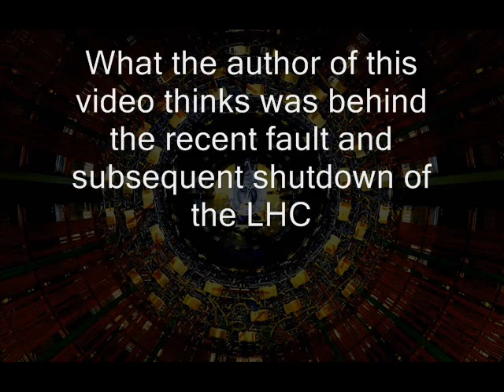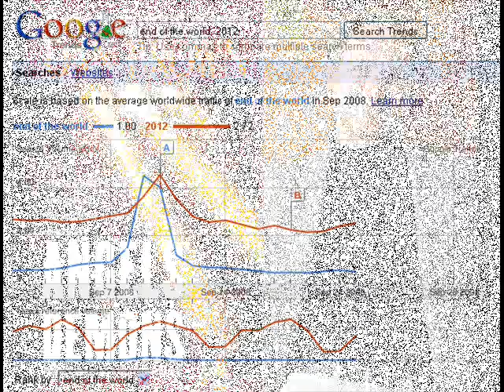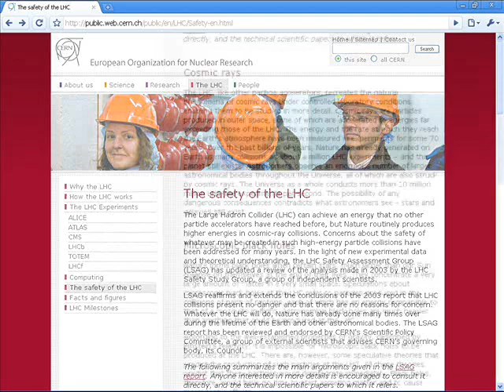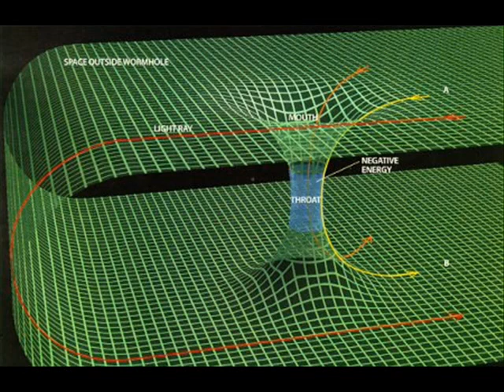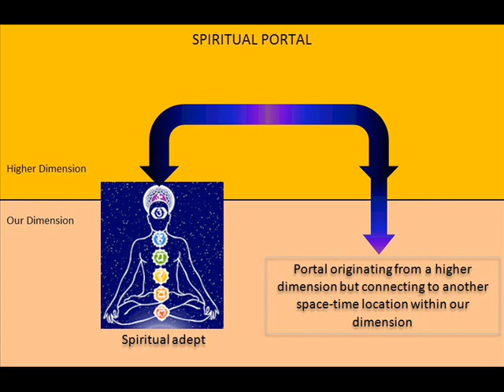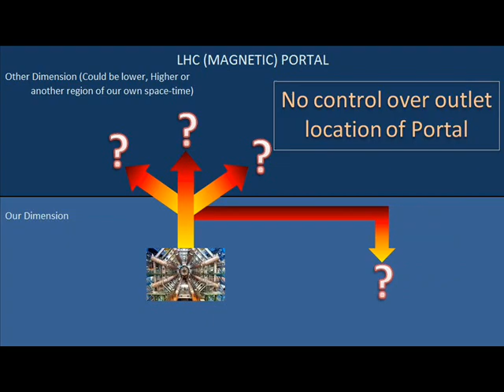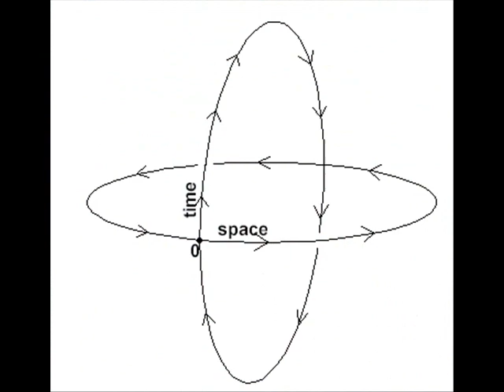LHC Concerns and Recent Happenings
Concerns on the Large Hadron Collider examined